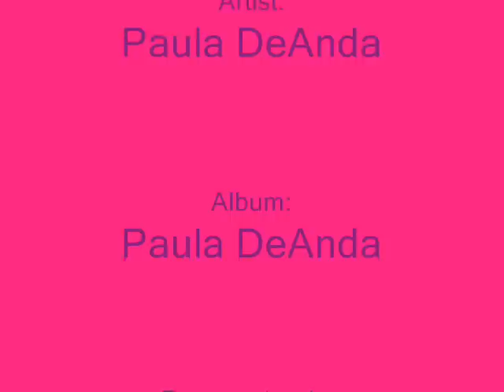Paula DeAnda-Overloved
i wanna be overloved!! *hint hint*  *you know who you are*